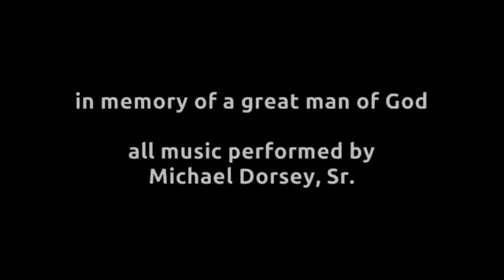In Memory of a Man of God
My dad, the late Bishop Joseph Dorsey, on Father's Day 2015